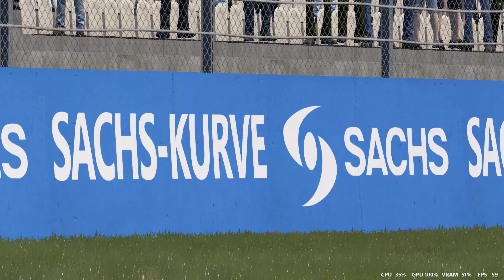Classic DTM Mercedes190 Evo II onboard! @ Hockenheim- Ring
Automobilista 2 ™ 12 Laps Sprint Race with replay & mandatory pit stop!

Join me in the 1.6 warm up!, lets full throttle into the forest of Hockenheim, with the legendary W201 evo 2 with its monster body kit and cosworth engine!
Hockenheim-ring Baden-Württemberg in Germany

In the early 2000s, F1 officials demanded the 6.823 km (4.240 mi) track be shortened and threatened to discontinue racing there, threatening to relocate to other tracks such as the EuroSpeedway Lausitz and sites in Asia. The state government of Baden-Württemberg secured the financing for the redesign by Hermann Tilke for the 2002 German Grand Prix.

Technische Daten

Mercedes-Benz 190 E 2.5-16 Evolution II DTM '1991

Zylinder: 4/Reihe

Hubraum: 2.490cc

power: 274 kW (373 PS) @ 9.500/min cosworth 16 V

Mas Speed ca. 300 km/h

60fps @ 1440p
TVQ-80-T 120hz
A.I(K.I) 96
aggressiveness: MAX
Moza R5 DD, Formula Rim mod, SR-P Pedals + Clutch, play-seat rig, HGP-Shifter
FFB: 92%, Steering angle 220°
PC HP Omen
gpu  1070